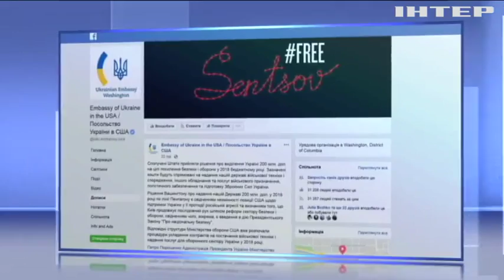США выделят Украине $200 млн на оборону - МИД